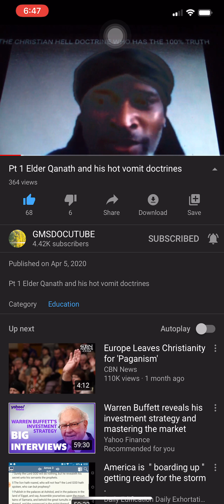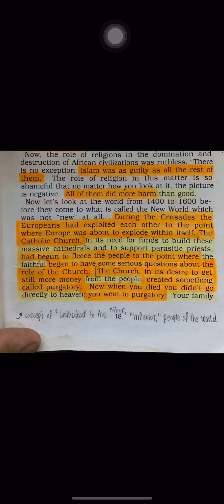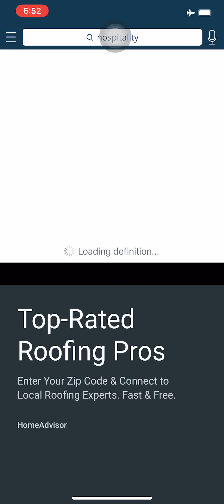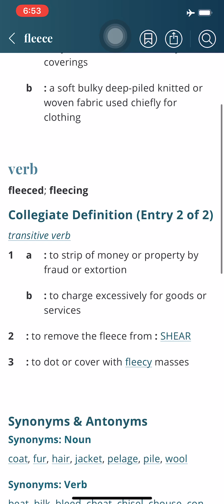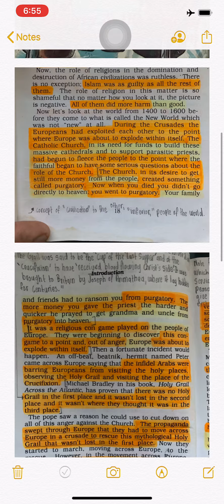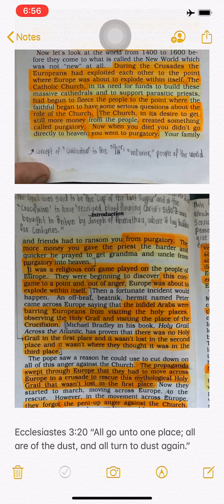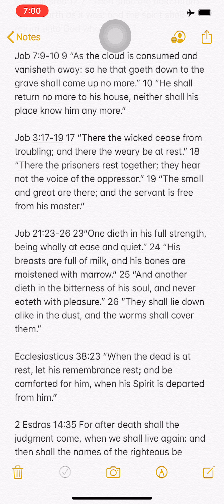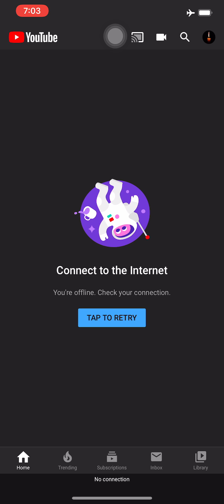RE: "Elder Qanath and his hot vomit doctrine" | The Hell Doctrine is Vomit! Avoid it!